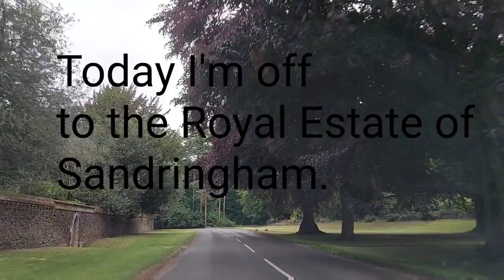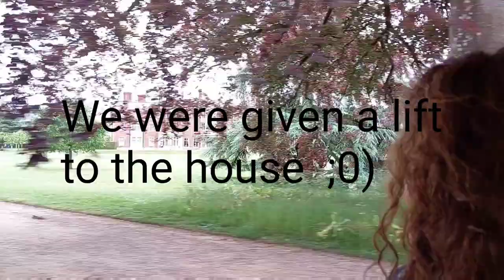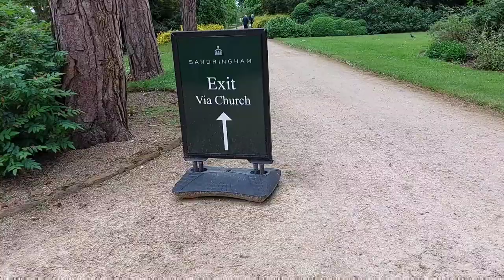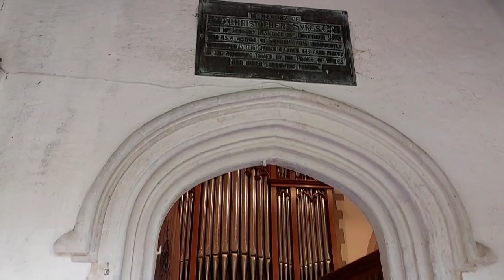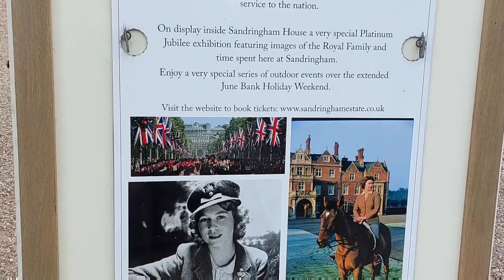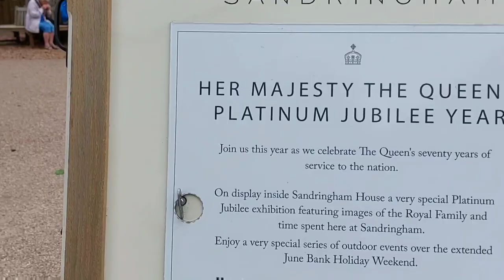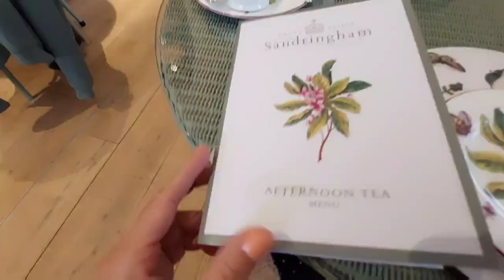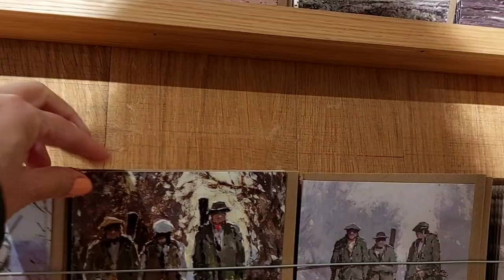My day in Sandringham Estate, house and gardens, and afternoon tea to celebrate the Queen's Jubilee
Here is my trip to Sandringham to celebrate the Queen's Platinum Jubilee.  I had a wonderful time in the gardens, the house and having afternoon tea.  Unfortunately photography and video is not allowed inside the house but I hope that you'll enjoy the view from outside and seeing what you get when you have the amazing afternoon tea experience.  I highly recommend it.

About me:
I'm based in Cambridgeshire in the UK.  When I'm not out visiting the beautiful countryside, towns, cities and villages looking for antiques,  I write and illustrate children's picture books. If you're interested or curious about my books, these are available from major booksellers online worldwide.  These are as follow:

Learning to see with a 'p' and a 'g'; A qiggy's adventure! by Rosalba Petrie
Bella and the Christmas Spellapillar by Rosalba Petrie
Colin from the Clouds by Rosalba Petrie